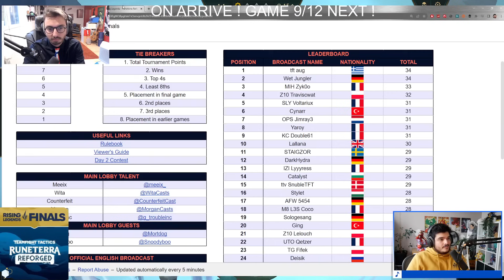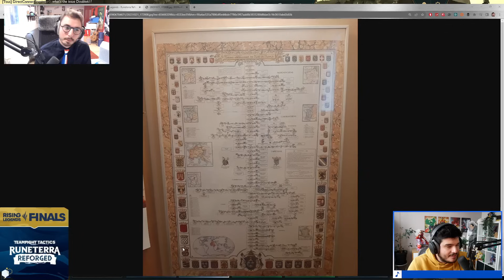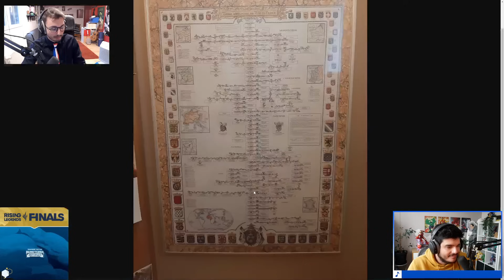RISING LEGENDS FINALS - GAME 9